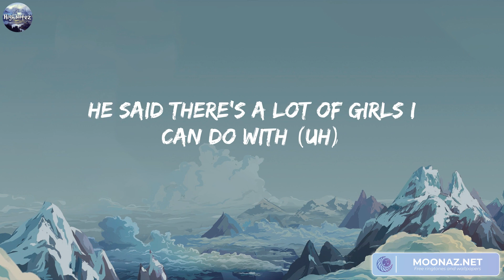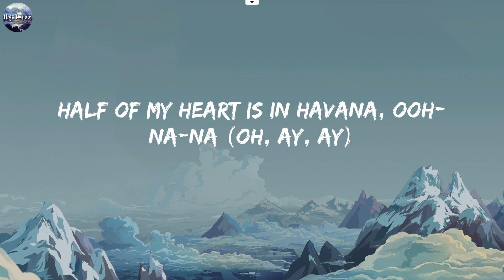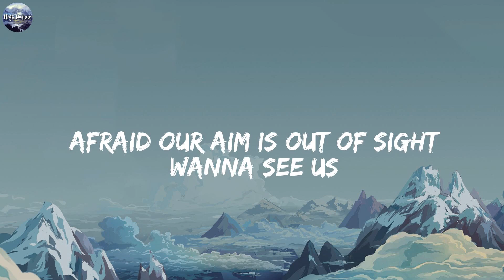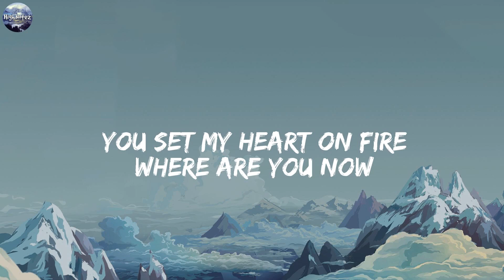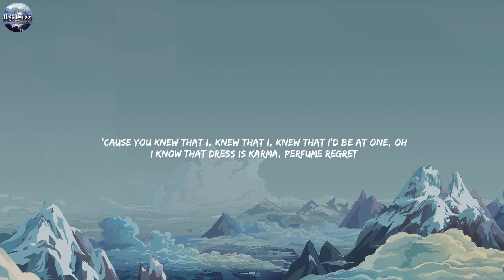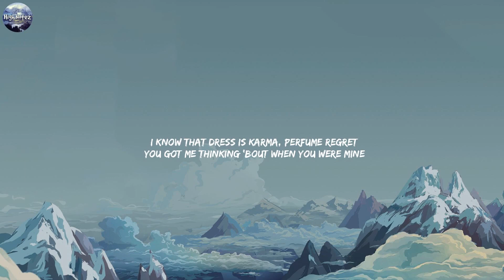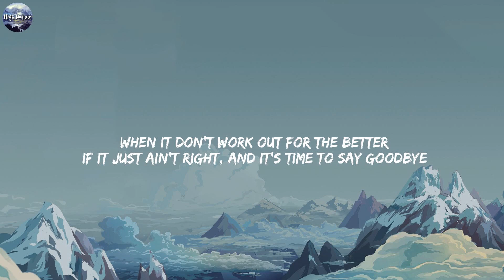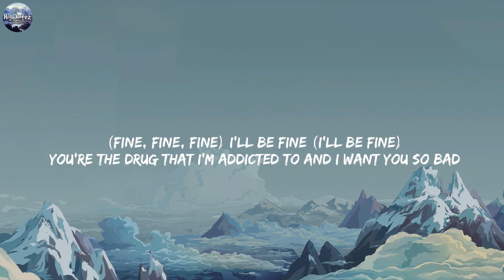Camilia Cabello - Havana (Lyrics) | Alan Walker, Coldplay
Hey

Hey, hey...

Oh, na-na-na
Oh, na-na-na (No, no, no, take me back)
Oh, na-na-na